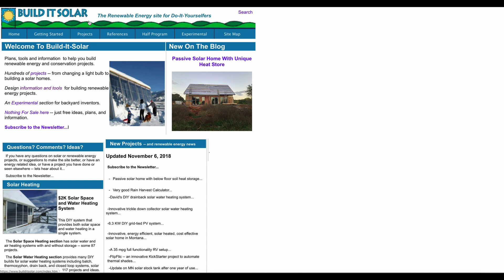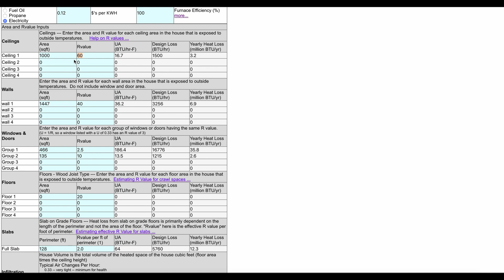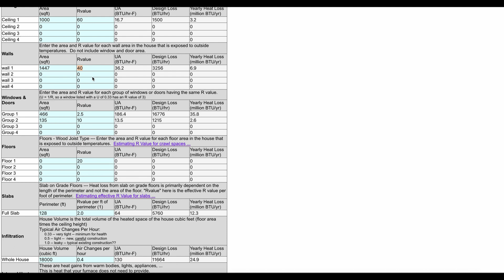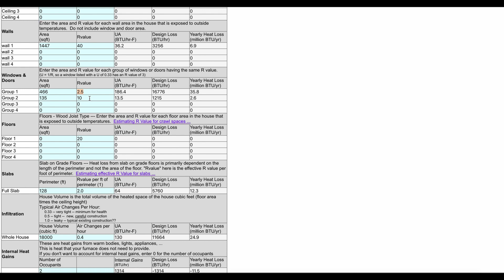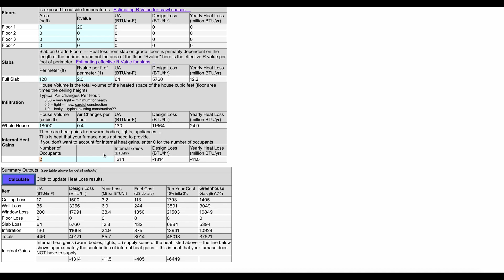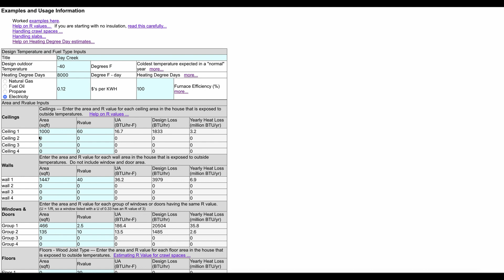Daycreek Journal - Calculating a Home's Heat Load / Loss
With temperatures this morning getting down to -37F (-39C), I figured it was time to re-explore our cordwood home's heat loss. Our double-wall cordwood house is heated using passive and active solar but when the sun ain't shining you really need a good source or sources of backup heat. In this video, I discuss those methods and how to calculate the number of Btu's required to heat one's home.

Please be sure to check out Gary Reysa's website and heat loss calculator

And to learn more about our house and this video, please visit our